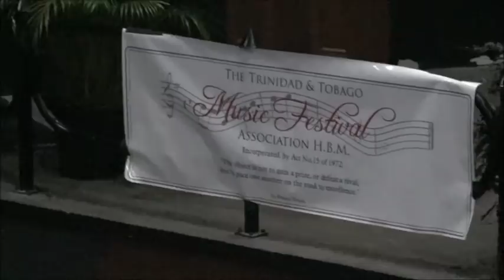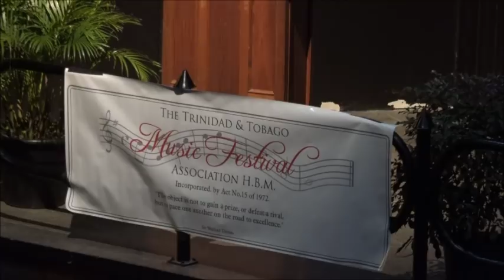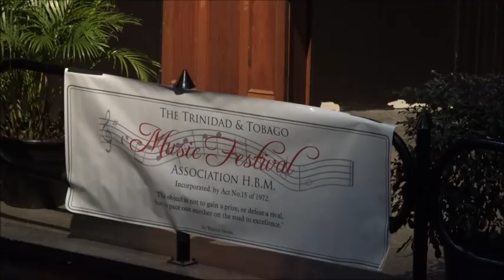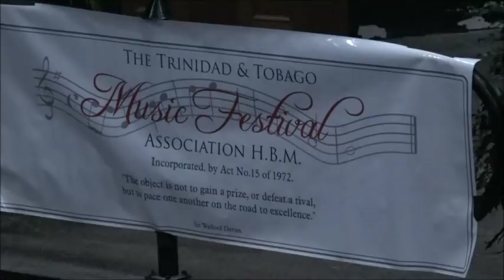Trinidad & Tobago 32nd Biennial Music Festival at Naparima Bowl 05,03,2018 midday session